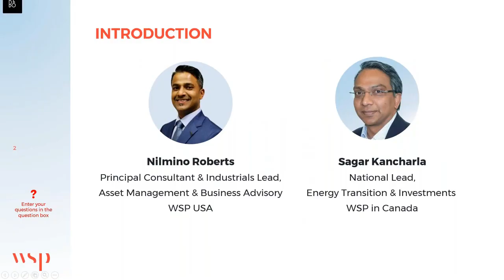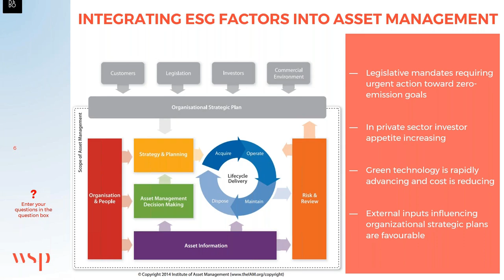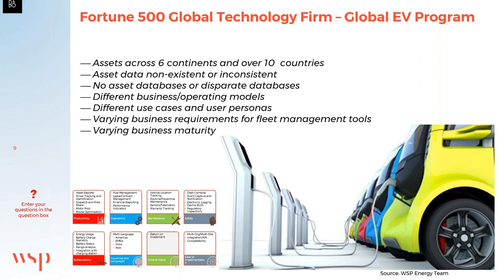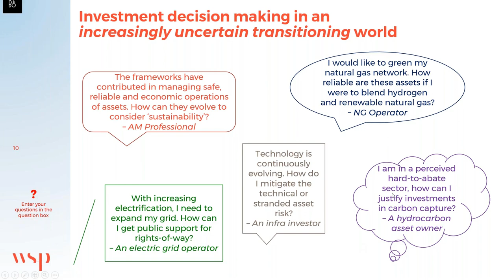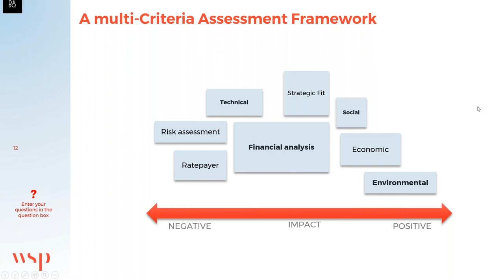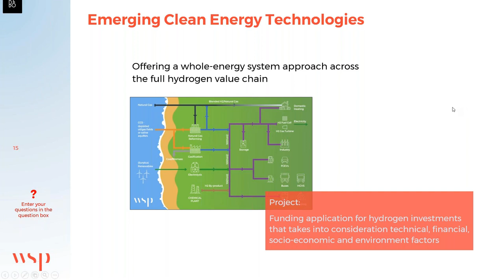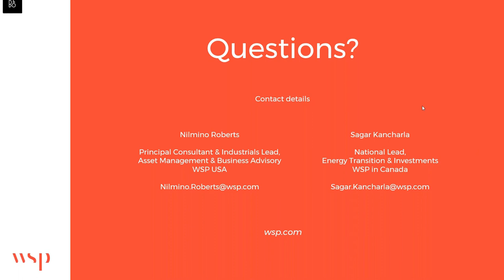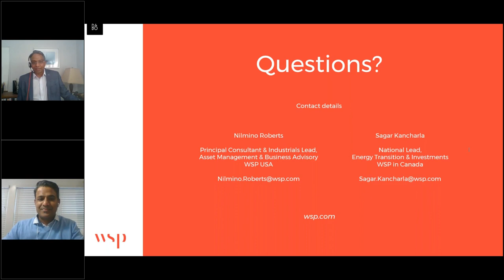Asset Management in the Context of Energy Transition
Globally the road to economic recovery is paved with significant infrastructure development but this time around there is an added climate change lens and an insatiable appetite across industries to explore sustainable energy options fueled by advancement in green technology, favorable regulatory policies and funding mechanisms enabling net zero goals promoting resilience and sustainability.

Hear from WSP experts on:
- Integrating ESG factors into asset management along with technical and financial factors
- An illustrative multi-criteria assessment framework for energy transition investment planning
- A case of a resources sector investment displacing fossil-fuel generation with renewable power
- Supporting a fortune 500 tech firm as part of their journey toward zero emission goals through electrification of their global fleet of vehicle assets

Presenters:
Sagar Kancharla - National Lead – Energy Transition & Investments, WSP in Canada
Nilmino Roberts - Principal Consultant & Industrials Lead, Asset Management & Business Advisory, WSP USA